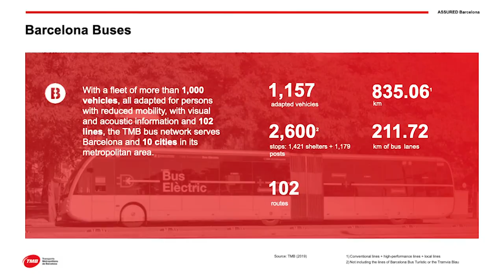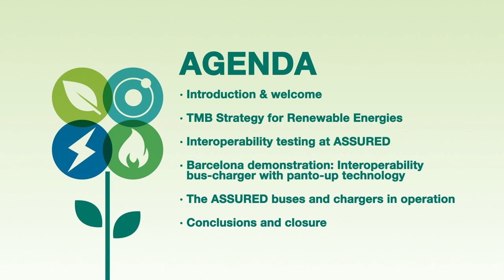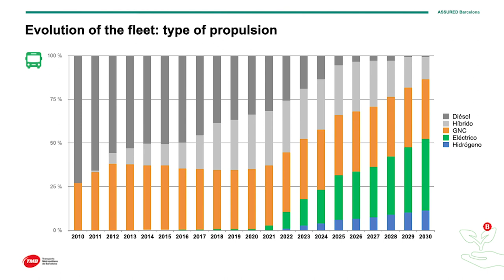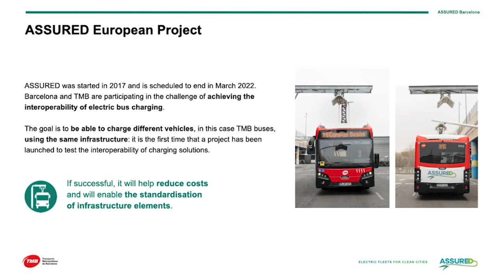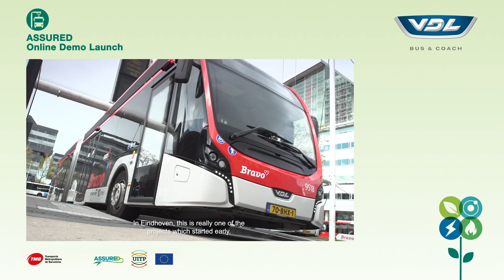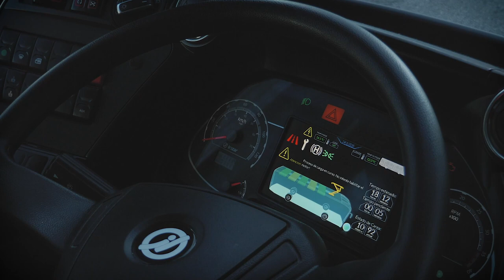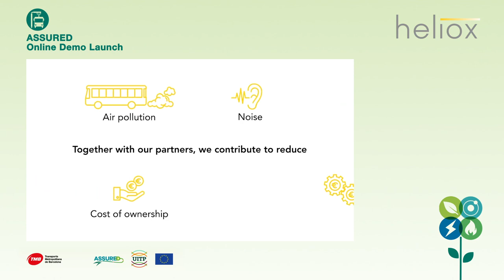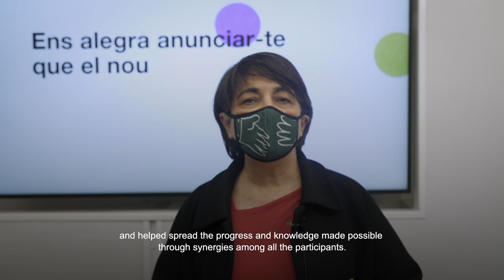Arrenquen les proves del projecte europeu Assured a Barcelona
Acte virtual de presentació de l’inici de les proves a Barcelona del projecte ASSURED, que promou l’electrificació dels vehicles comercials urbans mitjançant solucions innovadores de càrrega ràpida que permetin avançar cap a l’estandardització i la interoperabilitat de les flotes elèctriques.
Per part de l’operador local TMB, en l’acte hi han participat la seva presidenta, Rosa Alarcón, i el conseller delegat, Gerardo Lertxundi; per part de la Comissió Europea, Maurizio Maggiore, director general de Recerca i Innovació, i, per part de la UITP, el seu president, Pere Calvet. A més, VDL Bus & Coach, Irizar, Jema, Heliox i ABB —socis d’ASSURED— han mostrat els seus autobusos i carregadors totalment integrats en l’operació de TMB. Més informació